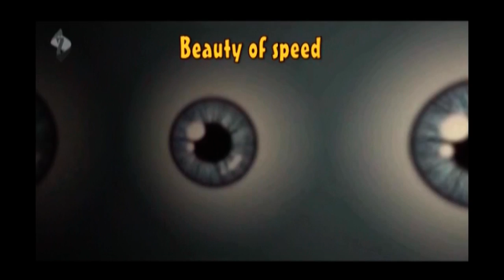Beauty of speed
In beauty of speed
is uncertain end,
On the road
marks of wheels
are the only sign of

Žarkov ®